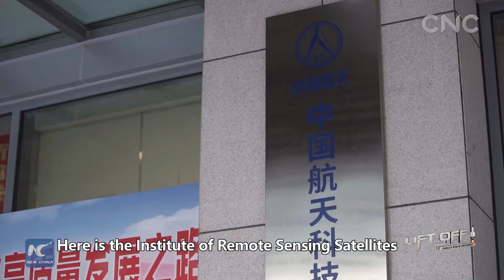Lift off! China's space odyssey | How does a remote sensing satellite work?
A senior space engineer explains how remote sensing satellites are used in landscape and resource mapping, desertification control, and disaster relief, among other fields